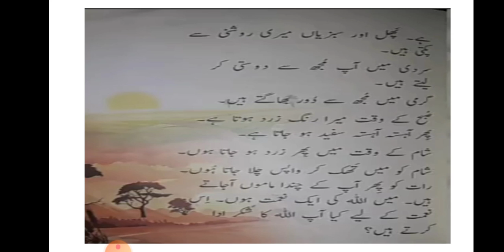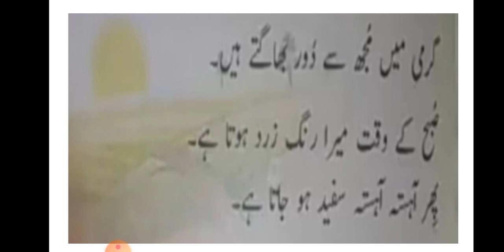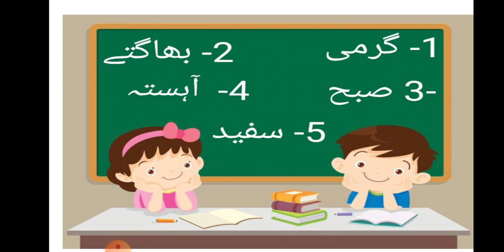URDU L I Ms Qamar Sultana Monday 18 01 21